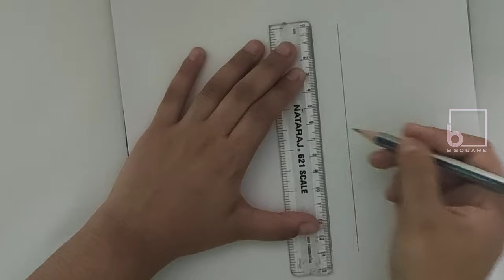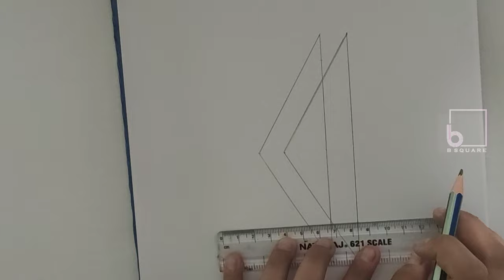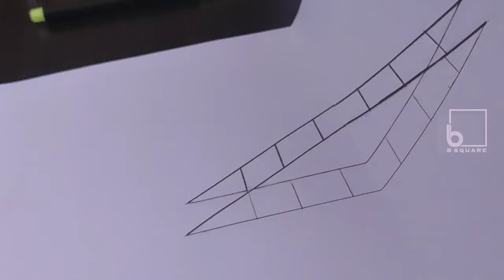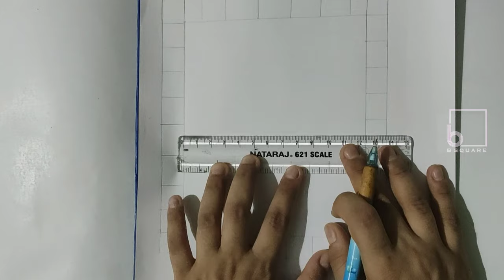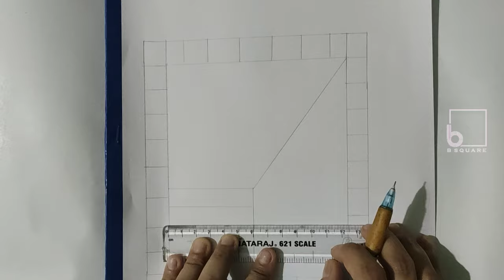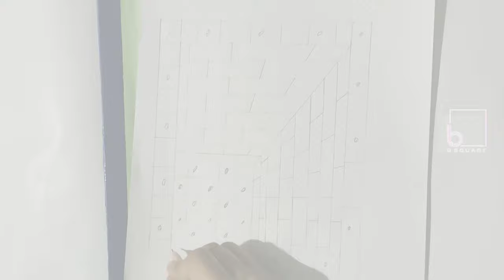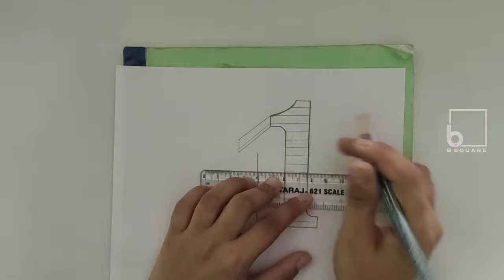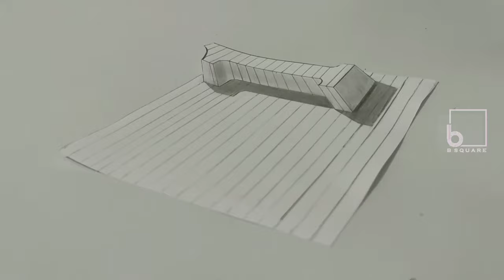How To Draw 3D Art - For Beginners | Easy Tricks For 3D Art | 3-Dimensional Art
Are you an amateur art enthusiast? or Are you fascinated about 3DArt ? Here are the cool tips and a comprehensive guide for all the art beginners.
Learn how to draw these simple 3D arts using basic drawing kit.